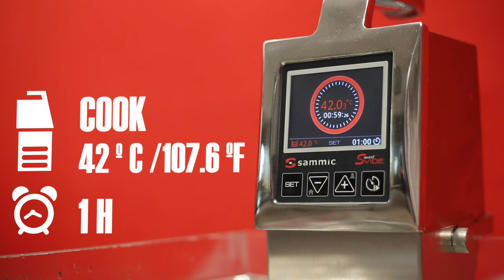Trout salad at 42ºC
Sous-vide coocked recipe of trout salad at 42ºC with pickled apple and mustard.